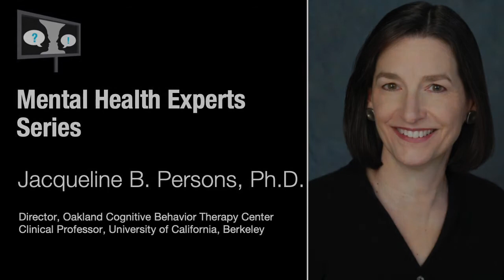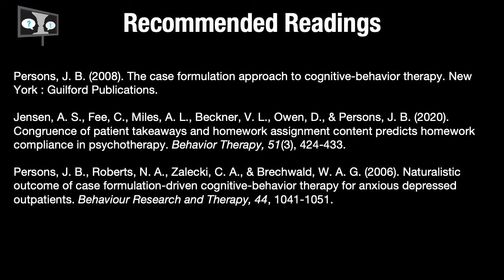talkmentalillness interview with Dr. Jacqueline Persons on cognitive behavior therapy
Dr. June Gruber, associate professor of psychology and neuroscience at CU Boulder, interviews Dr. Jacqueline Persons, director of the Oakland Cognitive Behavior Therapy Center, and clinical professor in the Department of Psychology at the University of California, Berkeley.